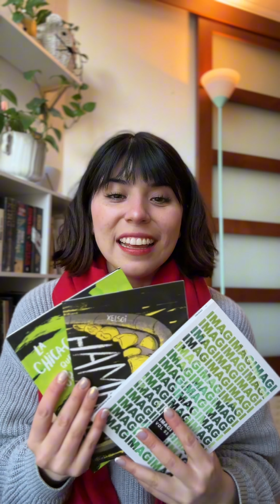¿Qué es la ciencia ficción especulativa?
¿Has escuchado el término ciencia ficción especulativa? Hoy te cuento qué es ✨
sta es tu señal para estudiar un curso o carrera y potenciar tu carrera profesional ✨